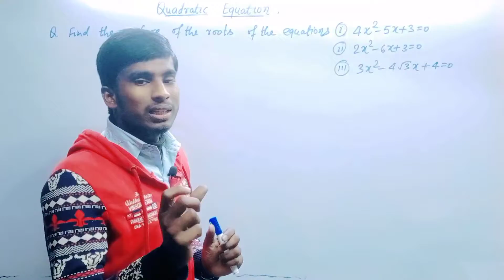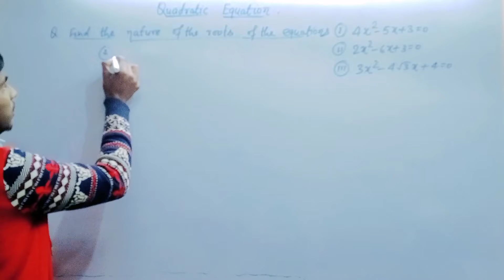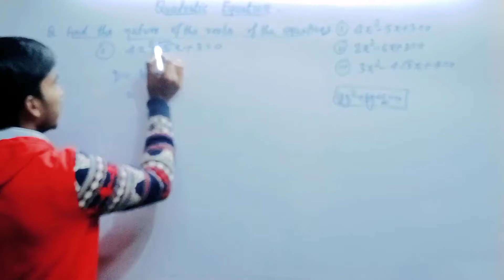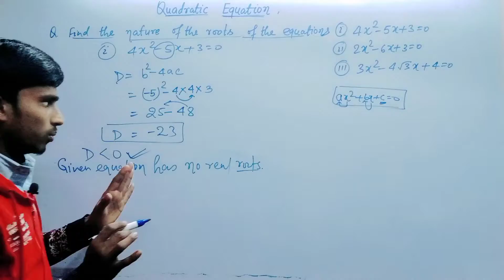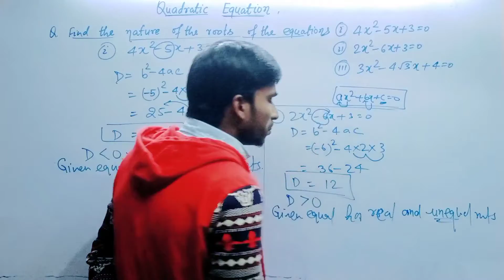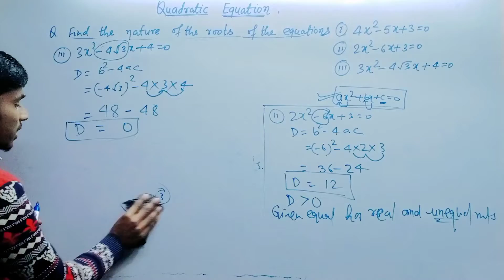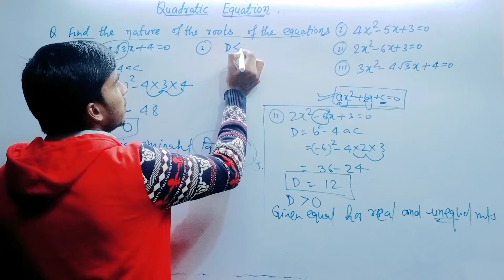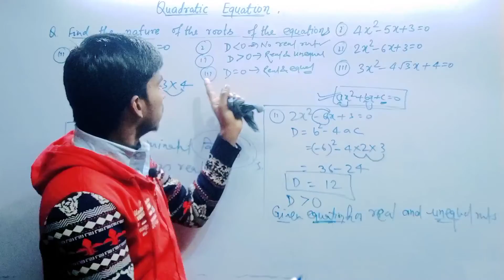Question practice on Nature of the roots of a Quadratic Equation, Class-10